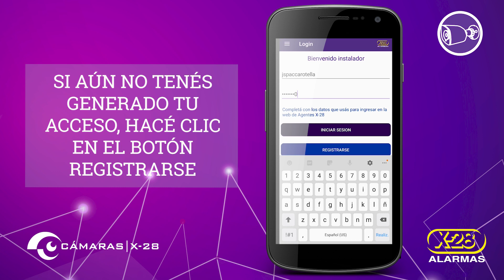Login a la App de Cámaras para el Agente Instalador - X-28 ALARMAS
Si sos instalador de cámaras de seguridad, esta App fue pensada exclusivamente para vos. Llevá en tu bolsillo las herramientas comerciales y técnicas que necesitás para hacer más simple tu trabajo. Más info en x-28.com.